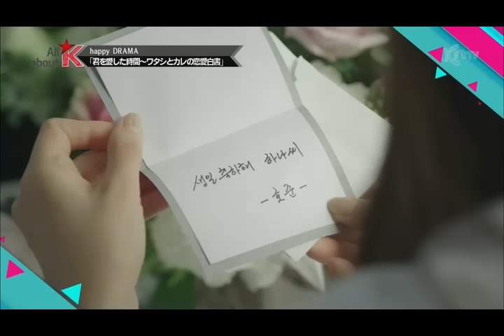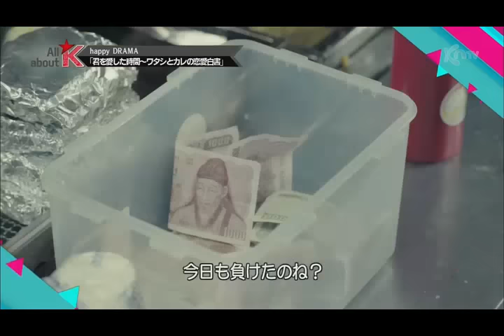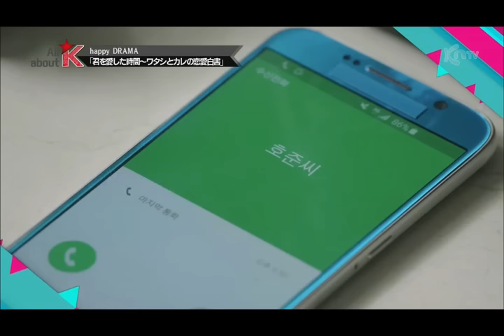[150913] All about Ｋ(ＫＮＴＶ) Good Drama Ha Ji Won, Lee JIn Wook interview CUT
Cre: JrsChang 1023CN